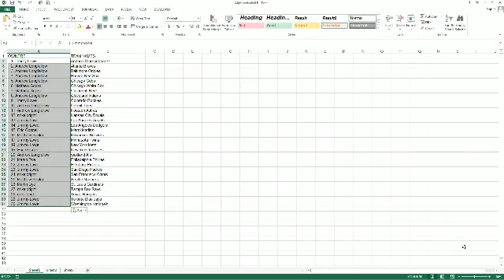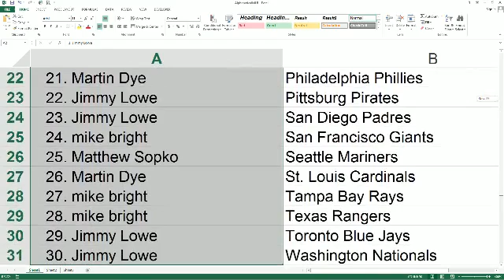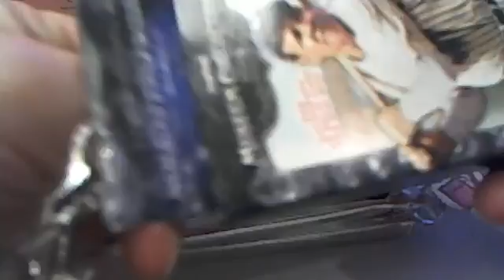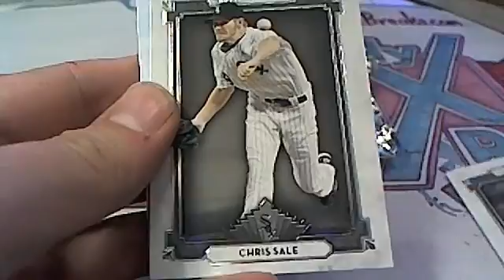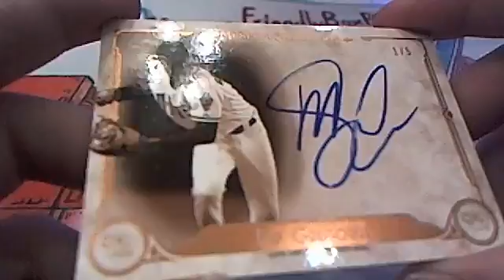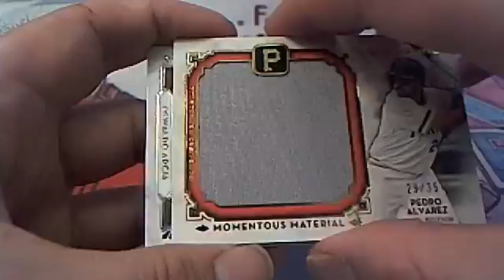2014 Topps Museum Baseball Box 69